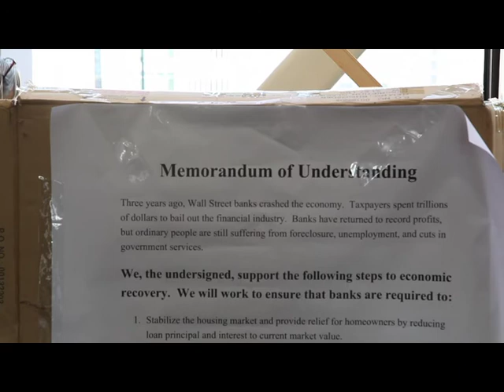S.O.U.L. members arrested.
Nine protesters from SOUL and others were arrested today as part of concerted effort by justice campaigners and community organizers to protest foreclosures by large banks.